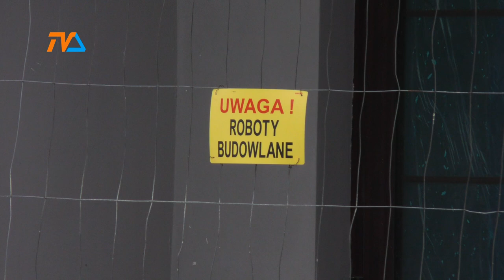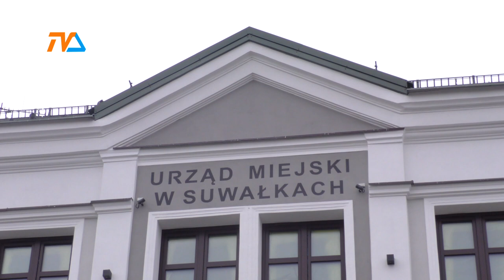"Ambasada" pięknieje |TVSUWAŁKI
Gruntowny remont tzw. "ambasady" czyli filii Urzędu Miejskiego przy Noniewicza przyniesie kilka istotnych zmian w organizacji pracy, ale przede wszystkim zmiany zauważą interesanci.